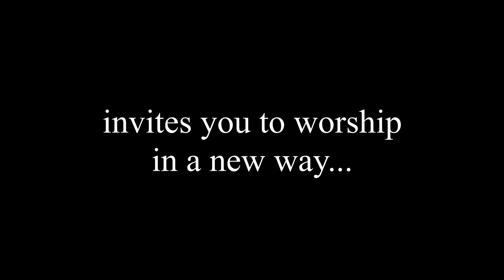FCC Wilson Worship | Sunday, April 26, 2020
First Christian Church is a Disciples of Christ congregation in Wilson, NC.

If you are new to First Christian Wilson or would consider visiting, please use this form to let know

First Christian Church is using this music within the context of a worship service. Music shared in this worship service has been purchased and is being streamed through permission of CCLI License Streaming license #11144405 as well as One License Streaming License A-72572.